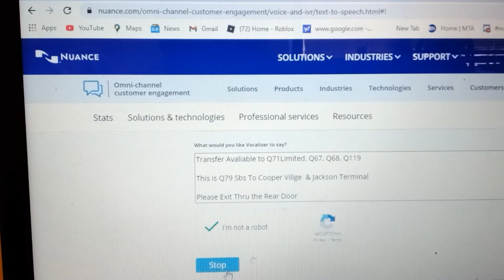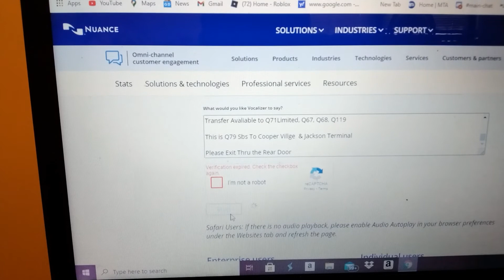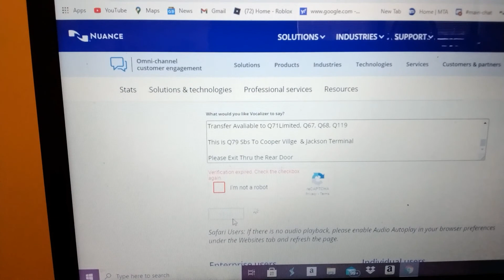MTA Bus: Q71 Sbs Bus Announcement To Kemy College And To Jackson Terminal (Fake Route)